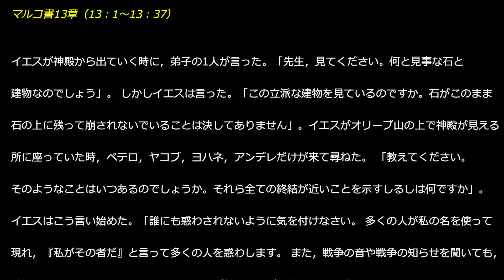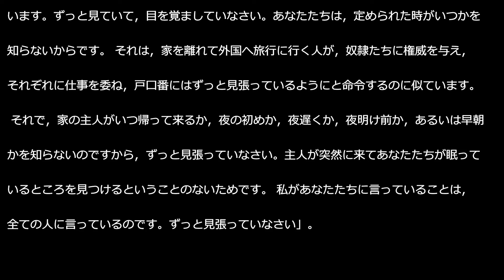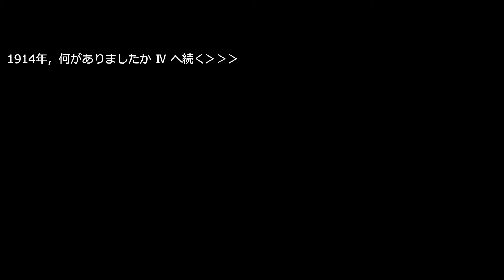1914年何がありましたか Ⅲ～聖書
マルコ書13章（13：1～13：37）

イエスが神殿から出ていく時に，弟子の1人が言った。「先生，見てください。何と見事な石と建物なのでしょう」。 しかしイエスは言った。「この立派な建物を見ているのですか。石がこのまま石の上に残って崩されないでいることは決してありません」。イエスがオリーブ山の上で神殿が見える所に座っていた時，ペテロ，ヤコブ，ヨハネ，アンデレだけが来て尋ねた。 「教えてください。そのようなことはいつあるのでしょうか。それら全ての終結が近いことを示すしるしは何ですか」。 イエスはこう言い始めた。「誰にも惑わされないように気を付けなさい。 多くの人が私の名を使って現れ，『私がその者だ』と言って多くの人を惑わします。
また，戦争の音や戦争の知らせを聞いても，動揺してはなりません。これらのことは必ず起きますが，終わりはまだなのです。国民は国民に，王国は王国に敵対して立ち上がり，あちらこちらで地震があり，食糧不足もあります。これらは苦しみの激痛の始まりです。気を付けていなさい。あなたたちは地方法廷に引き渡され，会堂で打ちたたかれ，私のために総督や王の前に立たされます。その人たちに証言するためです。 また，全ての国の人々の間で，良い知らせがまず伝えられなければなりません。人々があなたたちを引き渡すために連れていくとき，何を言おうかと心配してはなりません。何でもその時に与えられること，それを言いなさい。話すのは，あなたたちではなく，聖なる力だからです。さらに，兄弟が兄弟を，父が子供を引き渡して死なせ，子供が親に歯向かい，死に至らせます。そしてあなたたちは，私の名のために全ての人から憎まれます。しかし，終わりまで耐え忍んだ人が救われます。

荒廃をもたらす極めて不快なものが，立ってはならない所に立っているのを見掛けるなら（読者は識別力を働かせなさい），その時，ユダヤにいる人は山に逃げ始めなさい。 屋上にいる人は，下りてはならず，家から何かを持ち出そうとして中に入ってもなりません。畑にいる人は，外衣などの物を取りに帰ってはなりません。 その期間，妊娠している女性と赤ん坊に乳を飲ませている人にとっては悲惨なことになります！ それが冬に起きないように祈っていなさい。 その期間は，神による創造の始めからその時まで起きたことがなく，また二度と起きないような患難の期間となるからです。実際，神（エホバ，ヤハウェ）がその期間を短くしないとすれば，誰も救われないでしょう。しかし神は，選んだ者たちのために，その期間を短くします。
またその時，『見なさい，ここにキリストがいる』とか，『見なさい，そこにいる』とか言う人がいても，信じてはなりません。 偽キリストや偽預言者が現れ，できれば選ばれた者たちをも迷わそうとして，奇跡や不思議なことを行うからです。ですから，気を付けなさい。私はあなたたちに全てのことを前もって告げました。
しかしその期間，その患難の後に，太陽は暗くなり，月は光らず，星は天から落ちていき，天にある力は揺り動かされます。またその時，人々は，人の子（イエス）が大きな力と栄光を帯びて雲と共に来るのを見ます。 そしてその時，人の子は天使たちを遣わし，四方から，地の果てから天の果てまで，選ばれた者たちを集めます。
イチジクの木の例えから学びなさい。若枝が柔らかくなって葉を出すと，すぐに，夏が近いことが分かります。同じように，これらのことが起きているのを見たら，人の子が近づいて戸口にいることを知りなさい。 はっきり言いますが，これら全てが起きるまで，この世代は決して過ぎ去りません。天と地は過ぎ去りますが，私の言葉は決して過ぎ去りません。その日や時刻については誰も知りません。天使たちも子も知らず，父だけが知っています。ずっと見ていて，目を覚ましていなさい。あなたたちは，定められた時がいつかを知らないからです。
それは，家を離れて外国へ旅行に行く人が，奴隷たちに権威を与え，それぞれに仕事を委ね，戸口番にはずっと見張っているようにと命令するのに似ています。 それで，家の主人がいつ帰って来るか，夜の初めか，夜遅くか，夜明け前か，あるいは早朝かを知らないのですから，ずっと見張っていなさい。主人が突然に来てあなたたちが眠っているところを見つけるということのないためです。 私があなたたちに言っていることは，全ての人に言っているのです。ずっと見張っていなさい」。

1914年，何がありましたか Ⅳ へ続く›››

より「桜舞う頃」